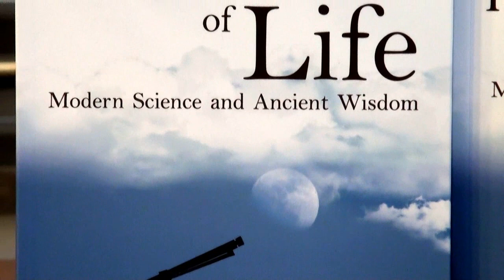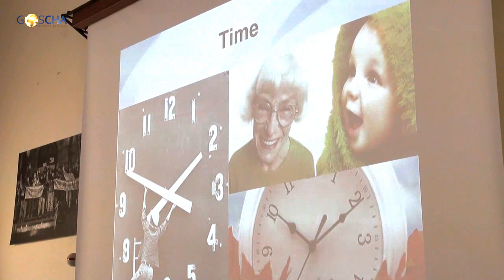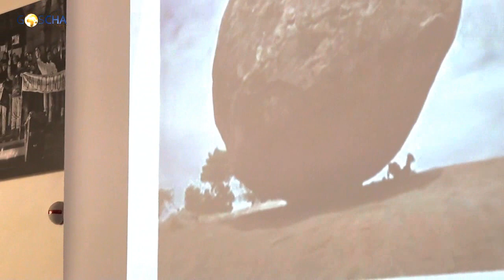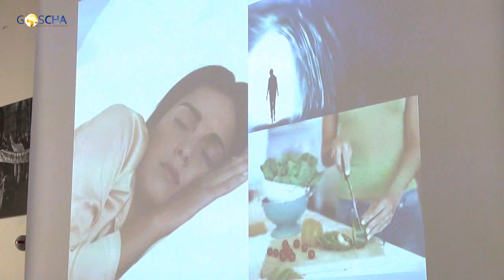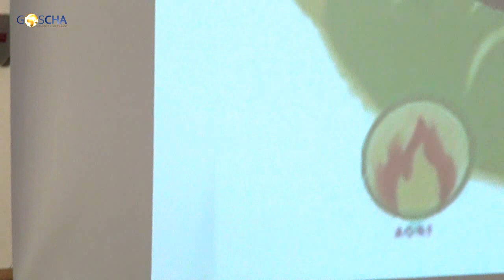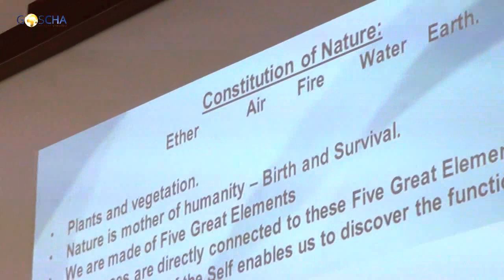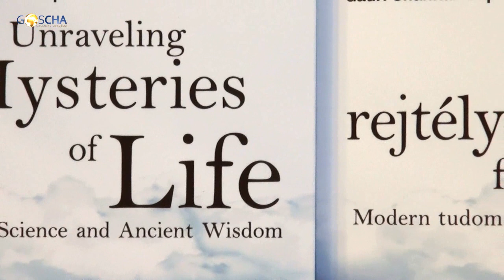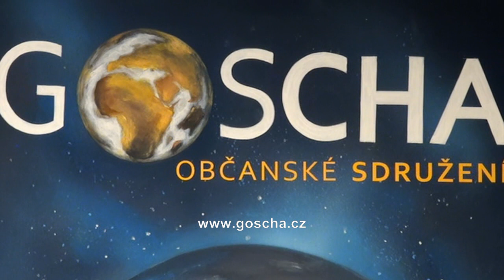UNRAVELING MYSTERIES OF LIFE - His Excellency Gauri Shankar Gupta (Prague, 16th June2013)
H.E. Gauri Shankar Gupta - India's Ambassador in Hungary - held a lecture and discussion on 16th June2013 (Charles University - Faculty of Philosophy, Prague). His book called "Unraveling Mysteries of Life - Modern Science and Ancient Wisdom" was published in Hungarian in 2012. His Excellency was escorted by Pavel Kořán, Czech entrepreneur, businessman and spiritual Lightworker.